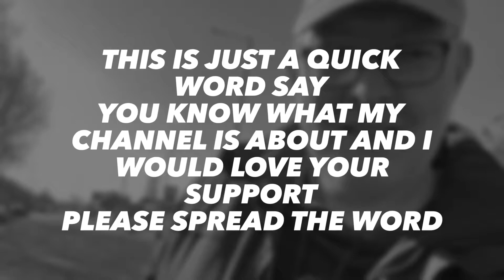Emaxxman uk says hi to everyone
Emaxx man uk just trying to make sure we all stay well in this trying time